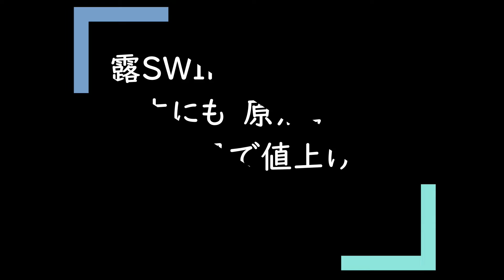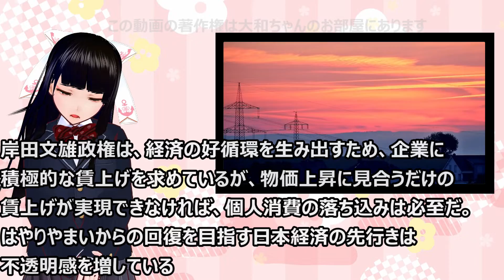【ロシア】ＳＷＩＦＴ排除、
ロシアがＳＷＩＦＴから排除されたというニュースがはいりました